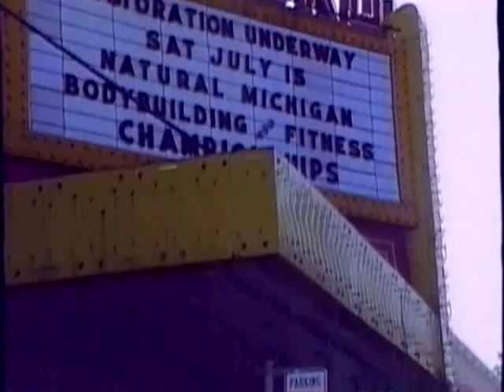1995 Natural Michigan Bodybuilding Women Night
1995 Natural Michigan Bodybuilding Women Night with special guest Chris Courmier.

 I need your assistance. Reviewing and renewing these tapes, as well as finding and maintaining equipment, is getting pretty costly. Running full 2 hour shows is starting to get tough. I need your contributions to continue growing the channel.